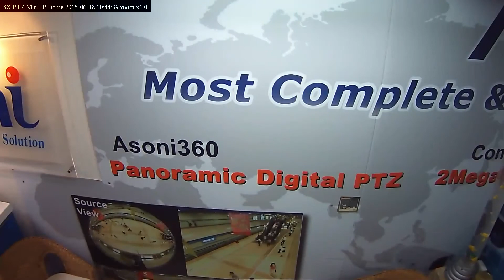CAM3023 DEMO VIDEO